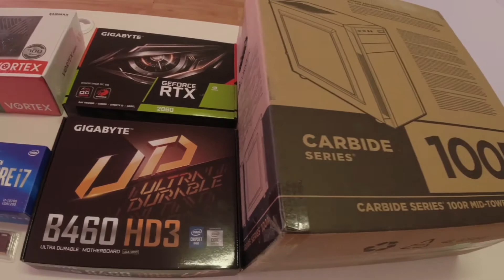Intel Gaming Performance Build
Building a custom Desktop PC Tower for gaming and productivity performance. We have 3060 graphics on backorder, but the client's needs were time sensitive so we recommended the 2060 in the meantime.

for this opportunity💚

Samsung 970 Evo Plus 250GB M.2 NVMe Internal SSD

Once the delayed graphics card arrives this one will be up for grabs as pre-owned at a good price.